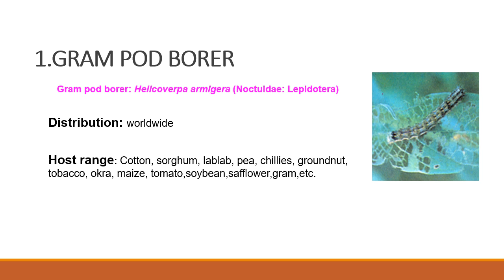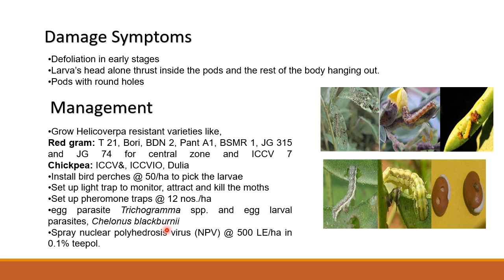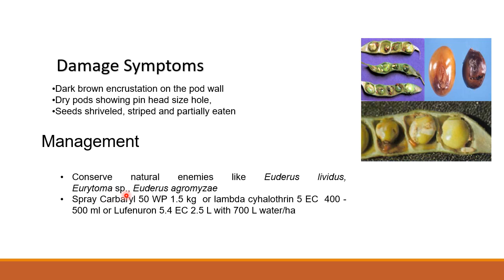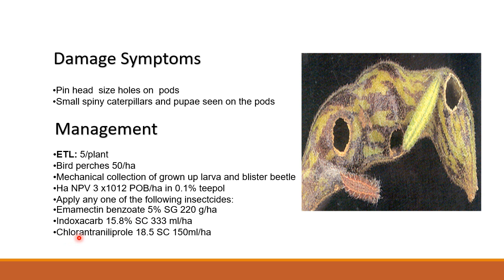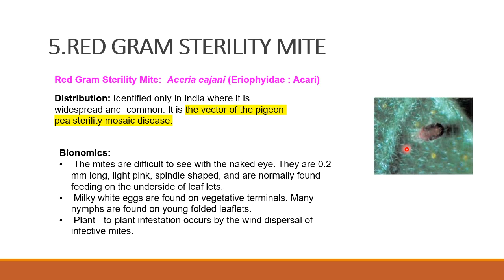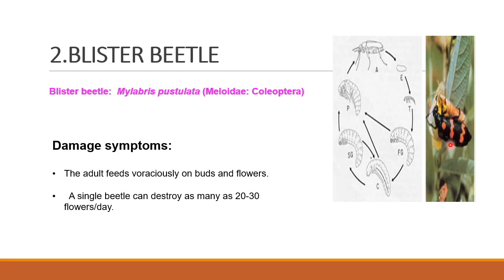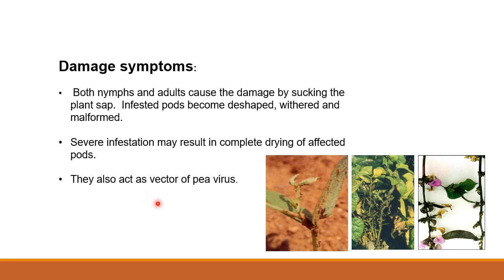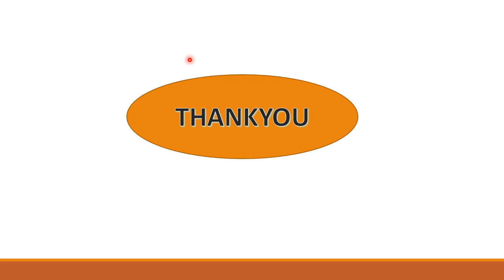Insect Pest of Pulses Crops |अरहर और चना के मुख्य कीट एवं इनके निंयत्रण